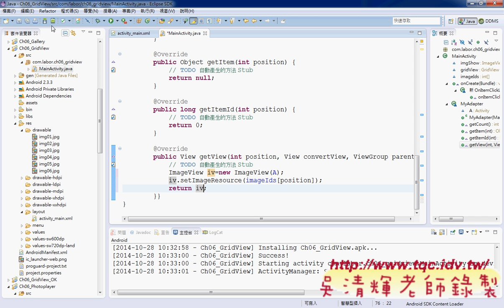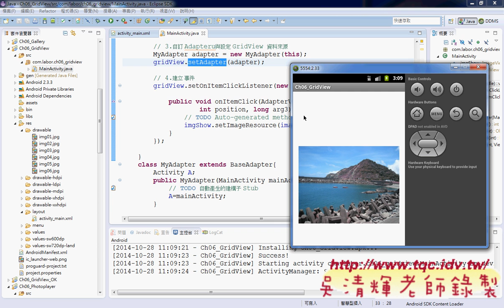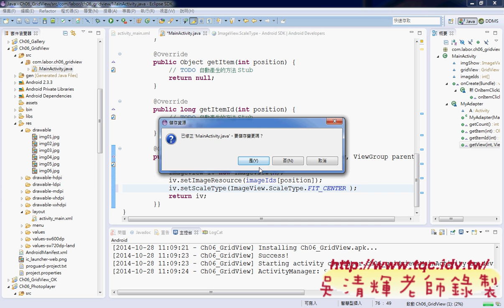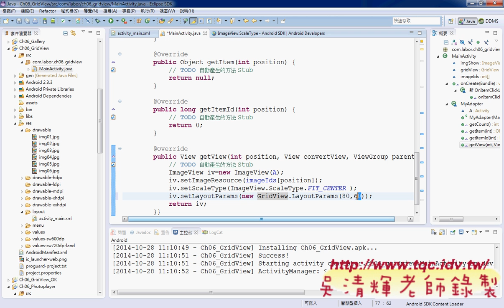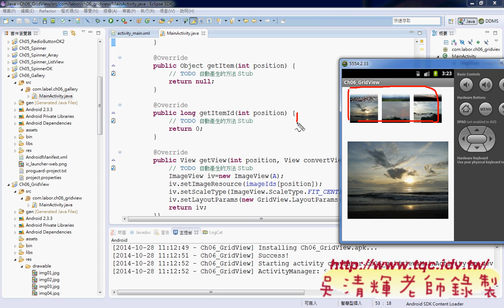06 GridView程式設計說明Android實務 吳老師2